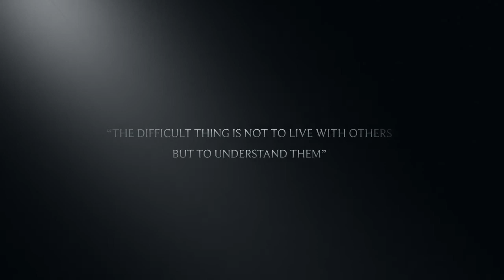Book Trailer: Blindness - José Saramago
In an unspecified time and place, the entire population suddenly becomes blind due to an unexplained epidemic.